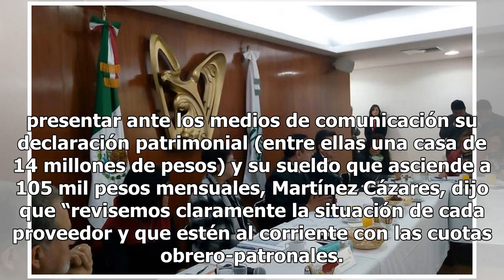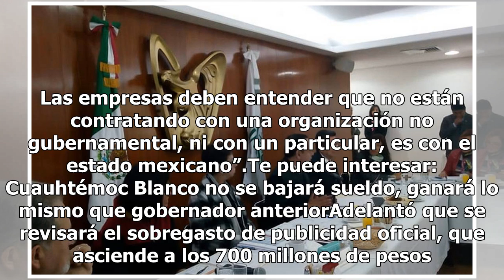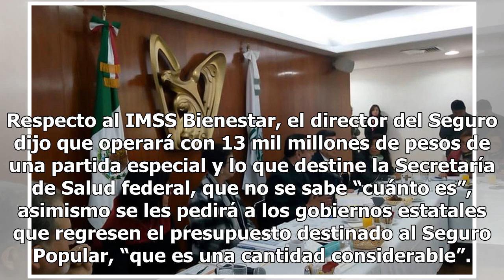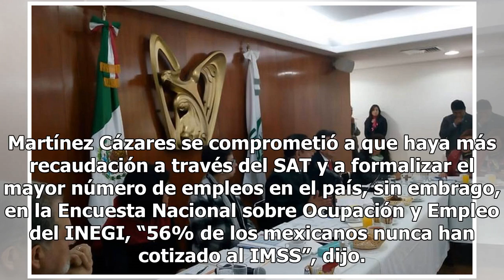Aprendan a perder licitaciones, señala director del IMSS a empresarios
El director del Instituto Mexicano del Seguro Social (IMSS), Germán Martínez Cázares, envió un mensaje a los empresarios: aprendan a perder licitaciones porque no se tolerará que se hagan negocios personales a través de la dependencia, anunció que se perseguirá a los empresarios que simulan cuotas o...